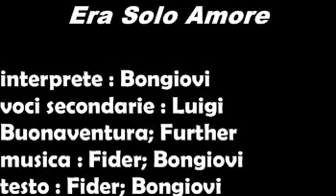Bongiovi, Fider, Further - Era Solo Amore (SOS Girl's B-Side)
Ecco il preview ufficiale del B-Side numero 1 tratto da "SOS Girl" : Era Solo Amore.
Con la collaborazione dei Fider e di Further.